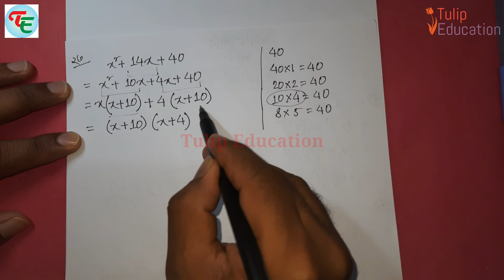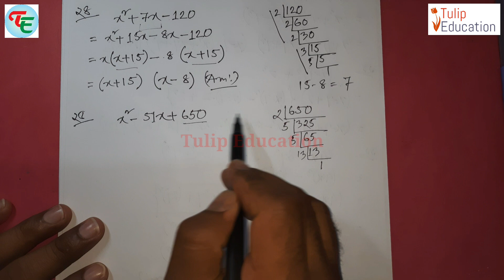৮ম শ্রেণির গণিত - অনুশীলনী ৪.৩ (পর্ব ০৪) | Class 8 math solution bangla | class 8 math chapter 4.3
উৎপাদকে বিশ্লেষণ, বীজগণিতের একটি মজার অংশ । উৎপাদকে বিশ্লেষণ করা মানে হলো একটি সংখ্যার ছোট ছোট উৎপাদক বের করা।